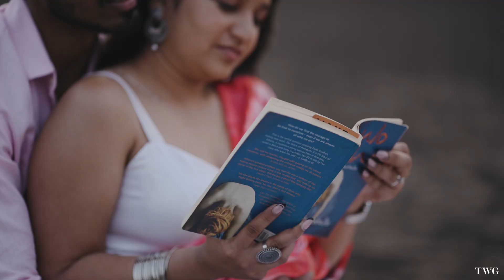Just Love | Vrushali & Shivam's Couple Portrait Session | TWG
It is all about do not ask too many questions just love Vrushali & Shivam shares a bond to love forever. be a part of their journey of love and bless them forever happiness together.

Credits:
VIDEO BY: THE WEDDING GOALS(The
1)
Kasam Se - The Proposal | Armaan Malik & Aashna Shroff | Amaal Mallik, Kunaal Vermaa

Video Related Search:

Pre wedding photography in Ladakh
Pre wedding photoshoot in India
Pre wedding photoshoot in Gujarat
Pre wedding photoshoot in Rajasthan
Pre wedding photoshoot in GoaWedding Goals)